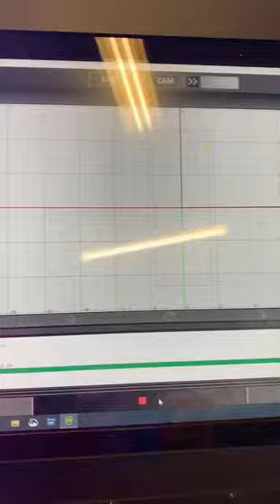Fab Cut Systems plasma table with Kjellberg Smart Focus 300 S S cutting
Fab-Cut Systems offers our customers when they want the highest quality cutting experience from a plasma system, we choose the Kjellberg Smart and HiFocus systems, Here we are cutting 1-1/2" thick S.S. and see how easy it pierced the plate and how well it is cutting. for more information.